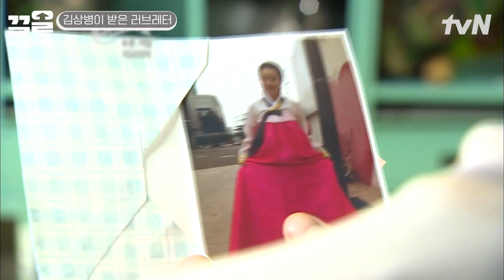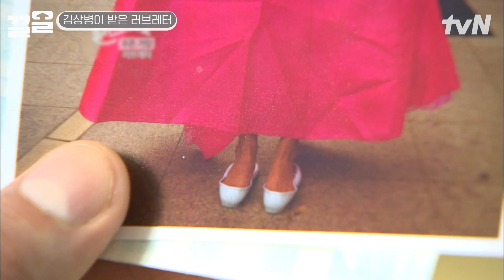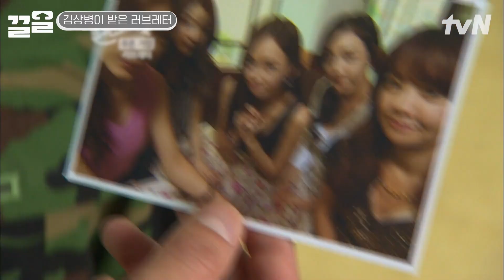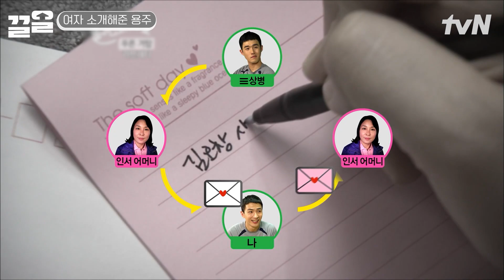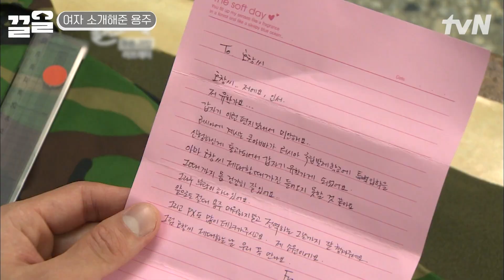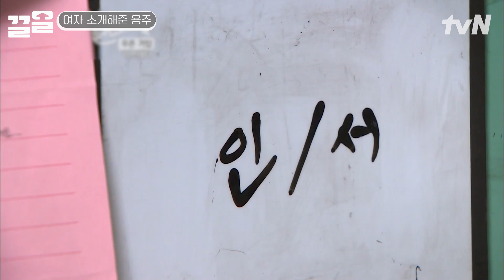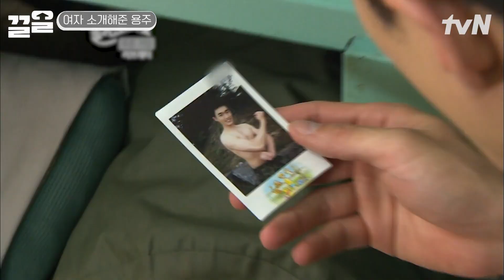여자친구가 고무신을 거꾸로 신고 있는 사진을 보내왔다..🤯 14분 동안 두 명에게 차인 김 상병 그리고 0고백 1차임당한 이용주 | 롤러코스터2